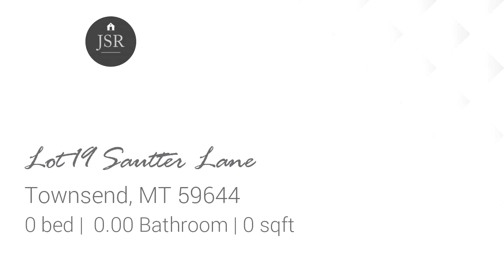New Lots And Land for sale found at Lot 19 Sautter Lane, Townsend, MT 59644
Located in Broadwater County 1.05 acres over looking the Old Baldy Golf Course. Enjoy the mountain views from this lot located in the Sunrise Estates Subdivision.

Bedrooms: 0
Bathrooms: 0.00
Square Feet: 0
Price: $42,000